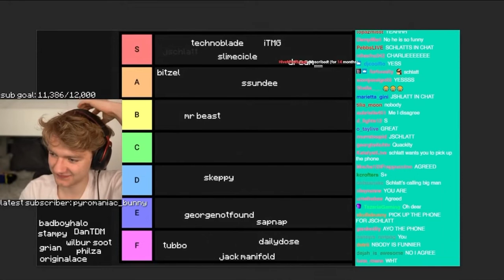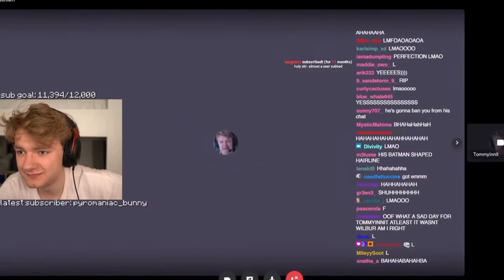Tommys hero humiliates him…live (Jshlatt: “do what I do”)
jschlatt humiliates tommyinnit on stream and signals that tommy is balding.👨🏼‍🦲

This is was very funny but also
Very hard to watch
Poor tommy…

Lmao 😌